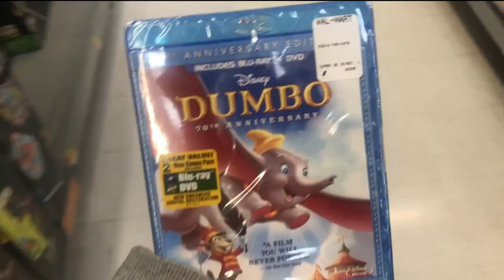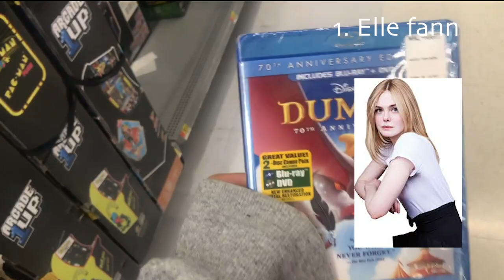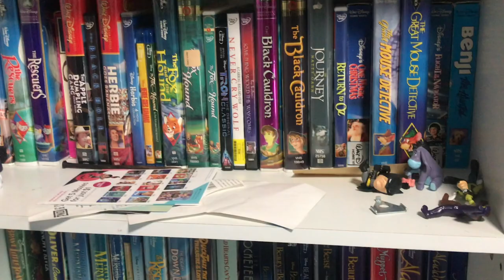Celebrities' favorite Disney films.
Jonah